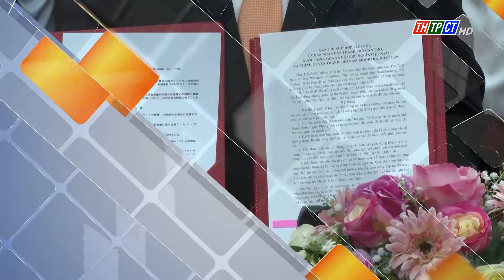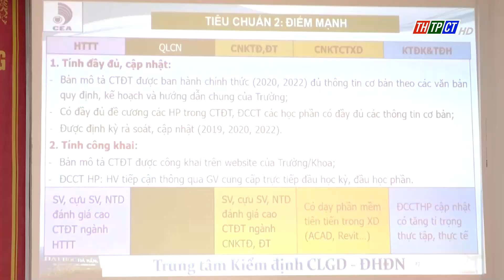Cần Thơ News 9/5/2023 | Cần Thơ TV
Headlines:
 From May 9 to May 12, the 23rd session of the National Assembly Standing Committee convened.
- Cần Thơ City of Vietnam and Nasushiobara City of Japan conducted an online signing of a Memorandum of Cooperation in the fields of agriculture and tourism.
- Airports serve nearly 37 million passengers in the first 4 months.